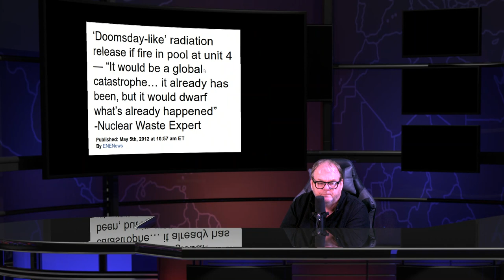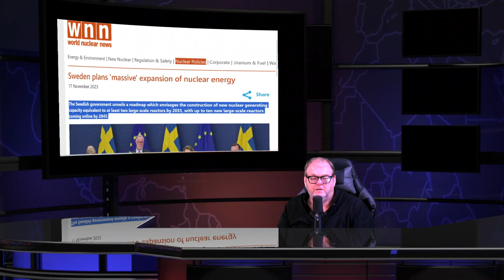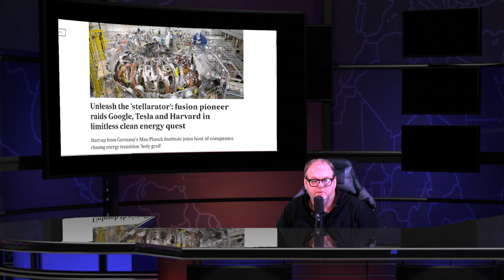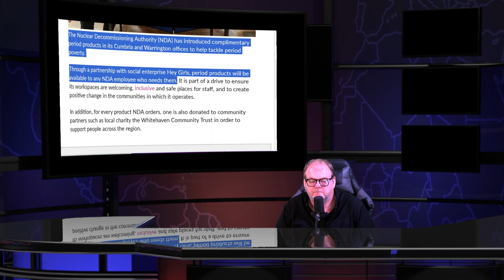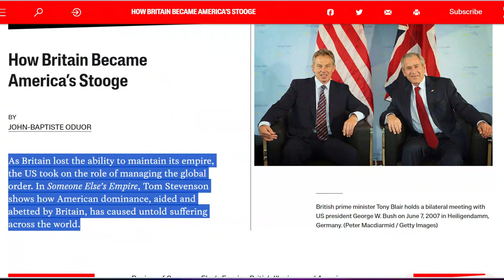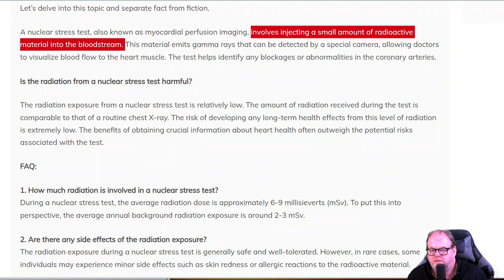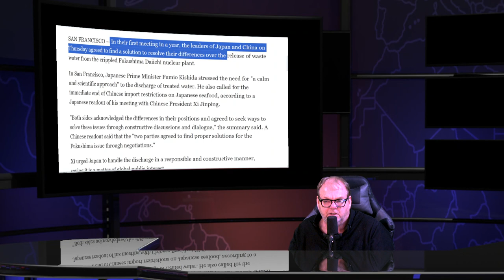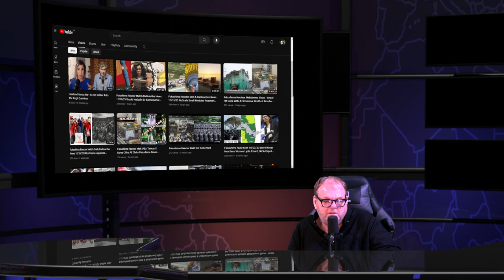Fukushima Reactor Melt & Radioactive News Show - 11/19/23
Is radiation from nuclear stress test harmful? The Answer is YES!!

Is nuclear medicine the same as radiation?

Understanding the Duration of Nuclear Medicine in the Body

What is planar imaging in nuclear medicine?

Sweden plans 'massive' expansion of nuclear energy

Why safe nuclear transport is key to net zero

US, Philippines sign landmark nuclear deal

History of Three Mile Island; the United States’ around two million people were exposed to the gas but zero health effects were detected. lol

Kishida and Xi agree to seek ways to end Fukushima wastewater spat

Japanese seafood makes splash at APEC summit amid safety concerns

Chiba governor seeks to lift Taiwan restrictions on agricultural and fishery products

Here's what to do about radiation exposure on airplanes . Did you know that bananas are among the most radioactive foods we can eat?

About 250 Rohingya refugees in Indonesia sent back to sea

A plane that detects nuclear explosions flies over the Baltic Sea

Clean energy technology: Rolls-Royce Small Modular Reactor SMR’s nuclear solution

Map reveals what would happen if Europe's largest nuclear power plant explodes

Unleash the 'stellarator': fusion pioneer raids Google, Tesla and Harvard in limitless clean energy quest

Seoul National University opens NuScale Power Energy Exploration Centre

Engineering professor A formal headshot of an individual.
Elia Merzari, professor of nuclear engineering at Penn State named fellow of American Nuclear Society

IAEA Director General and President of the Democratic Republic of the Congo Celebrate Cancer Care Milestone

Vicksburg students learn about career opportunities at Grand Gulf nuclear plant

Nuclear Decommissioning Authority introduces free period products for staff

Idaho Falls to premier new nuclear documentary "Idaho's Nuclear Navy"

Bruce Power opens Bruce C Project Office and Community Hub in Saugeen Shores

SA's Barngarla traditional owners win conservation award for Kimba anti-nuclear victory

West Valley nuclear power plant testing emergency alert system Friday

Removing cesium: Solutions to a chemically complex problem

How Britain Became America’s Stooge

Will the real environmentalists please stand up- – Old Gold & Black

Japan urges lifting of seafood ban by China, Russia at a World Trade Organization committee session

Shine reaches supply agreement with Nucleus RadioPharma

The signing of the 123 Agreement between the Philippines and the United States on Nuclear Energy Cooperation

Magnitude-7.2 Earthquake Shakes Southern Philippines - BNN Bloomberg